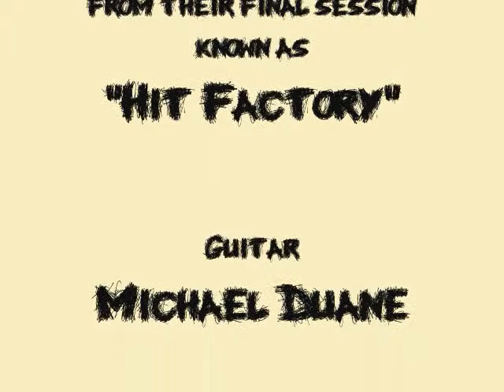DUSTdevils - Extant 1990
Being a revolving door to an ever increasing cast of future indie luminaries, DUSTdevils were practically a hostel for NYC bound post-punks.  Led by Brit guitarists Michael Duane and Jaqi Delaney (who also sang), DUSTdevils  grafted Fred Frith string scraping to rainy day Echo & Bunnymen pop forms wrapped up in nerve wracking production.  Forget what you heard and listen!

"Extant" from DUSTdevils final, unreleased sessions, released to the wild as "Hit Factory".  Notably, Kylie Wright sings on this version.